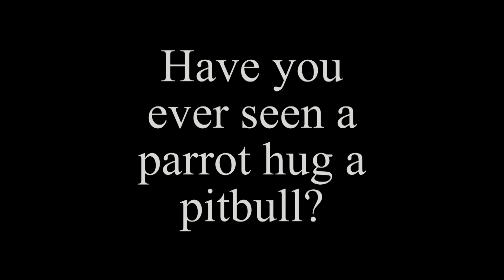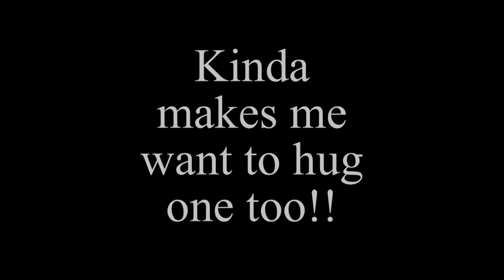The Pitbull and the Parrot again! Parrot loves hugging her best friend!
This is our 7+ year old Pitbull/American bulldog rescue dog Saffy and our 40+ year old Goffin's rescue parrot Lilly. They are the best of friends!!!